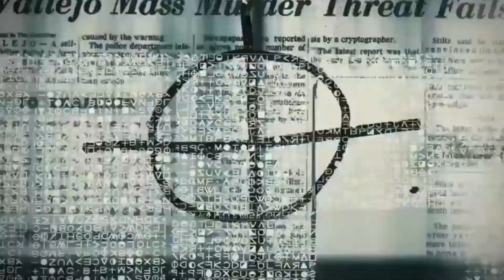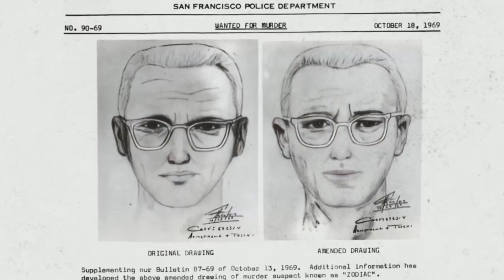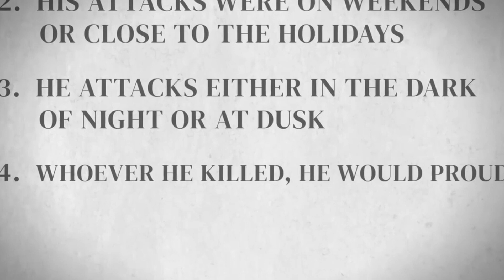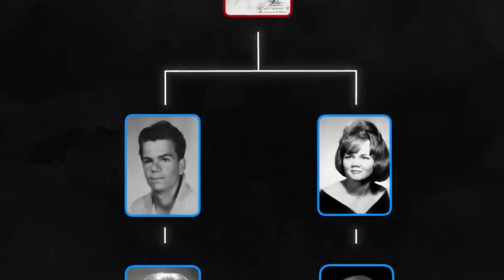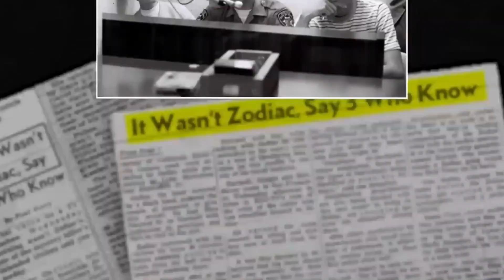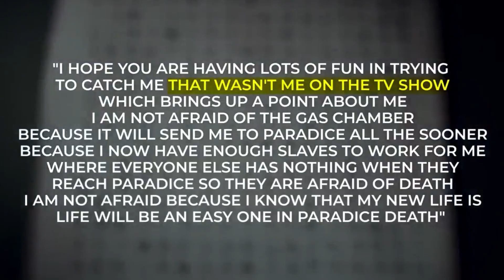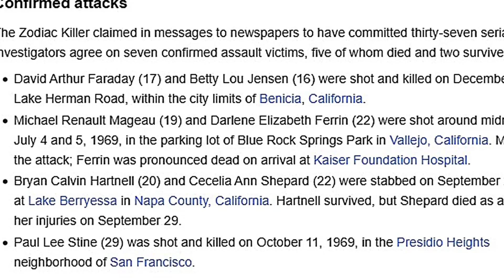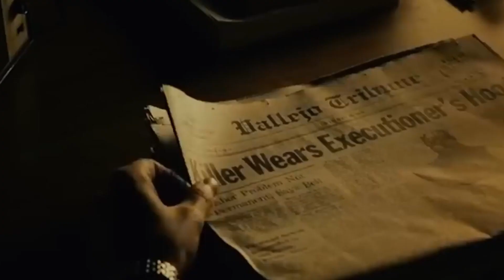Zodiac: The Most Wanted Serial Killer of the 20th Century | FactoPia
🔍🕵️‍♂️ Welcome to FactoPia, where we delve into the chilling world of true crime and unsolved mysteries! In today's gripping video, we uncover the harrowing tale of "Zodiac: The Most Wanted Serial Killer of the 20th Century." Join us as we journey into the shadowy realm of one of history's most notorious and enigmatic criminals.

With a series of cryptic letters, ciphers, and gruesome murders, the Zodiac Killer terrorized California in the late 1960s and early 1970s, leaving a trail of fear and uncertainty in his wake. Despite intense investigation and countless theories, the identity of this elusive killer remains shrouded in mystery.

Through meticulous research, expert analysis, and riveting storytelling, we delve into the twisted psyche of the Zodiac Killer and examine the clues and evidence that have baffled investigators for decades. From the chilling taunts sent to law enforcement and media outlets to the unsettling similarities between the crimes, we unravel the intricacies of this compelling case.

Prepare to be gripped by the suspense as we explore the enduring legacy of the Zodiac Killer and the relentless pursuit of justice for his victims.